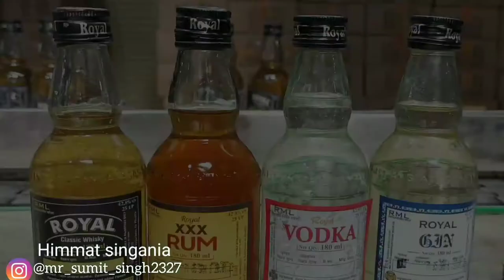ROYAL Wine Factory , Rajasthan Nirmit madhira ( RML )🍾🍾🍾